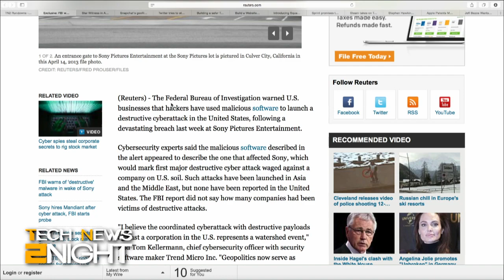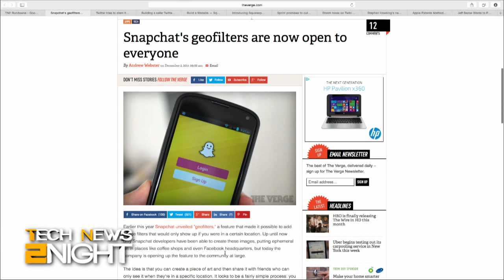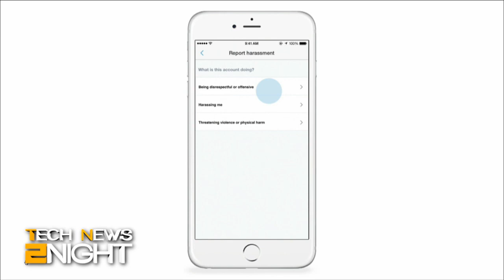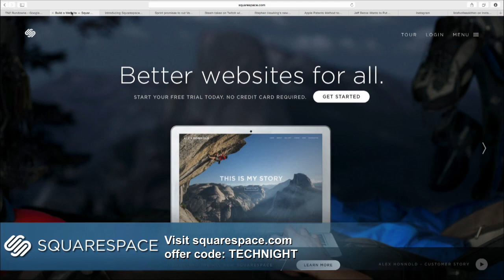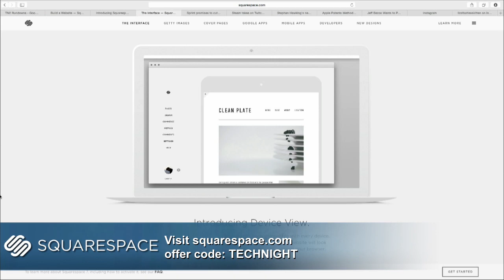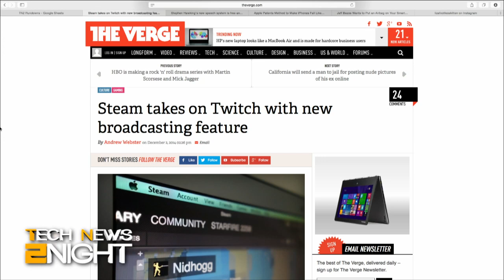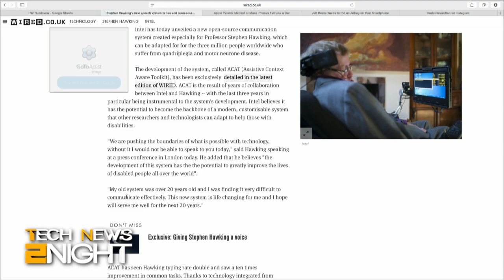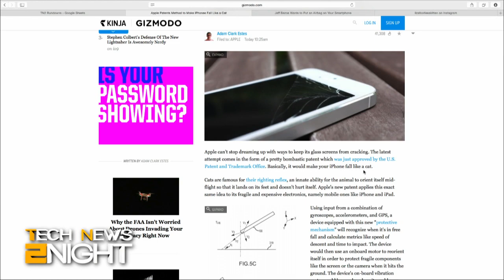Tech News 2Night 226: Twitter Anti-harassment Tool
The FBI issues a malware warning after the Sony attack, Twitter make it easier to report harrassment, Apple goes to trial with evidence from Steve Jobs, Sprint offer to cut your AT&T or Verizon bill in half, Stephen Hawking's new open-source communication system, and Apple secured a patent so your phone can have cat-like reflexes.

Guest: Jeff John Roberts